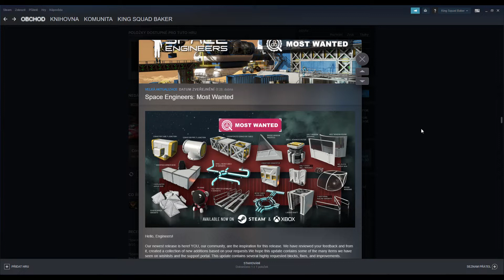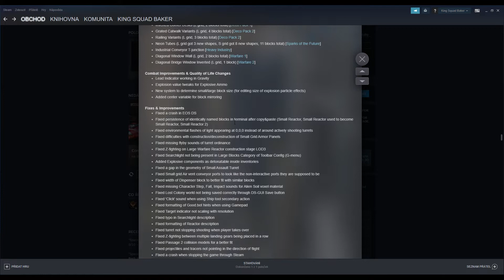Space Engineers CZ 60 Speciál, návrat ke straým kořenům aneb dubnová aktualizace